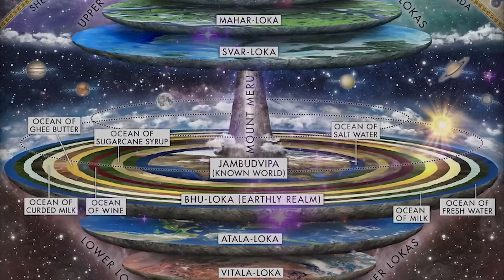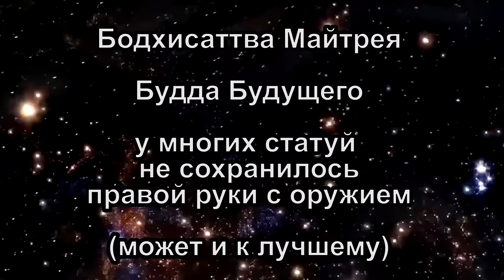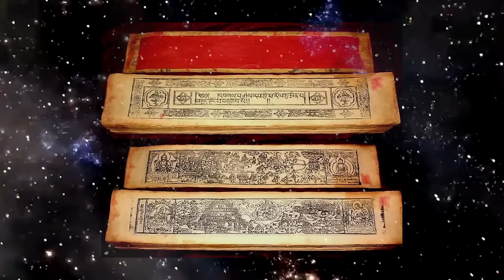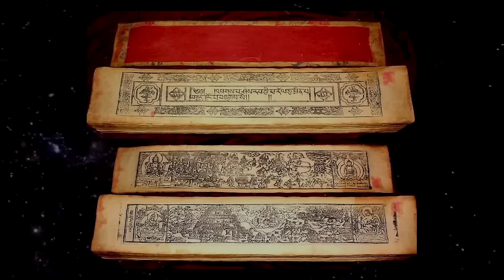Оружие Богов часть 2. Храму Сваямбунат 70 000 лет? Лазерный меч у входа. Аненербе. РАССЛЕДОВАНИЕ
0:00 Как 100 000 лет назад образовалась долина Катманду и появилось поселение? Применение светового меча
3:00 Кто такой Манджушри? Возраст этого существа поражает. Архангел Михаил?
4:49 Как царь Прачандадева построил Сваямбунатх?
5:25 Сокровища терма
5:35 Версии о возникновении и предназначении изначального храма Сваямбунатх и следы в разных источниках.
6:47 Письмо ученику от ринпоче касаемо исследования монахами Сваямбунатха от 2011 года. Они сами многого не знают, и пытаются выяснить. Это знание охраняется
8:55 Телепортируемся в какое-то такси где-то в Непале в Катманду и едем со мной в храм всё выяснять. Уииииииииииии!
9:13 О войне богов в индуизме. Война Суров и Асуров за власть на Земле. Битва Дэвов и их царя Индры против Асуров и их генерала Вритры на планете Индры.

Как Индре победить бессмертного противника, рожденного с одной только целью - убить его???

11:27 Боги проиграли сражение с демонами за планету Индры и покинули ее, отступив и перегруппировавшись у Вишну стали думать как контратаковать, где взять оружие, и попросили Вишну помочь.
12:14 Как было создано божественное орудие ваджра для убийства Вритры, и как информация и культы о ваджре попали на планету людей.
13:40 Спойлер про подземелье Шантипур в долине Катманду, где тысячи лет кто-то сидит в состоянии глубокой медитации, на страже чего-то.
14:37 Другая версия о создании множества других божественных орудий богом-инженером Вишвакарманом, о котором мы говорили в прошлом видео
15:33 Реванш Дэвов над Асурами при помощи созданного новейшего оружия.
15:39 Кто такой Дадхичи, что отдал свое тело для создания оружия и почему выбрали его?
Откуда Индра с ним был знаком.
18:48 Авалокитешвара - Бодхисаттва Величайшего Сострадания в разных культурах ,его история и связь со Сваямбунатх
22:09 Мы с Вами лично прибыли в Сваямбунатх, чтобы окончательно во всём разобраться

0:00 How did the Kathmandu Valley form and settlement appear 100,000 years ago? Using a lightsaber
3:00 Who is Manjushri? The age of this creature is amazing... Archangel Michael?
4:49 How did King Prachandadeva build Swayambhunath?
5:25 Treasures of Terma
5:35 Versions about the origin and purpose of the original Swayambhunath temple and traces in various sources.
6:47 Letter to a student from Rinpoche regarding the 2011 study by the monks of Swayambhunath. They don’t know much themselves and are trying to find out. This knowledge is protected
8:55 We teleport into some taxi somewhere in Nepal in Kathmandu and go with me to the temple to find out everything. Weeeeeeeeeeeeeeeeeeeeeeeeeeeeeeeeeeeeeeeeeeeeeeeeeeeeeeeeeee!
9:13 About the war of the gods in Hinduism. War of the Sura and Asura for power on Earth. The battle of the Devas and their king Indra against the Asuras and their general Vritra on Indra's planet.

How can Indra defeat an immortal opponent born with only one purpose - to kill him???

11:27 The gods lost the battle with the demons for Indra’s planet and left it, retreating and regrouping. Vishnu began to think about how to counterattack, where to get weapons, and asked Vishnu to help.
12:14 How the divine weapon vajra was created to kill Vritra, and how information and cults about the vajra came to the planet of people.
13:40 Spoiler about the Shantipur dungeon in the Kathmandu Valley, where for thousands of years someone has been sitting in a state of deep meditation, guarding something.
14:37 Another version about the creation of many other divine weapons by the god-engineer Vishvakarman, whom we talked about in the last video
15:33 Revenge of the Devas over the Asuras using the latest weapons created.
15:39 Who is Dadhichi that gave his body to create weapons and why did they choose him?
Where did Indra know him from?
18:48 Avalokiteshvara - Bodhisattva of Greatest Compassion in different cultures, his history and connection with Swayambhunath
22:09 You and I personally arrived in Swayambhunath to finally sort everything out